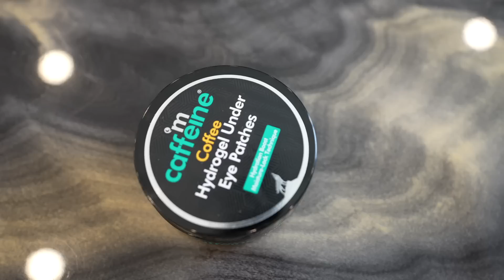Testing Bollywood CELEBRITY Hacks *Shocking Results*😱